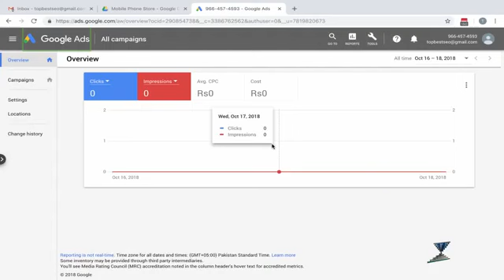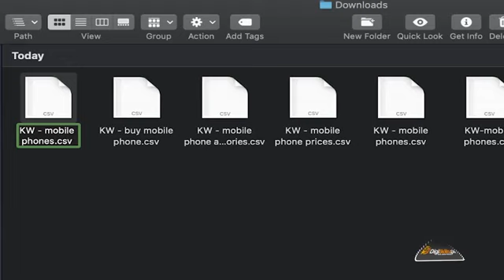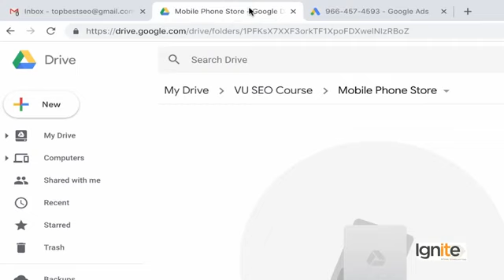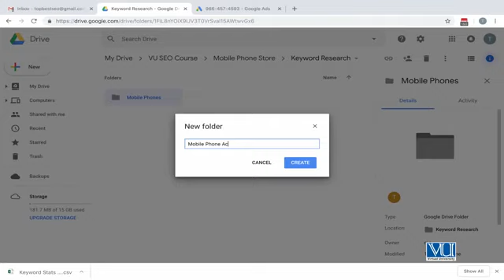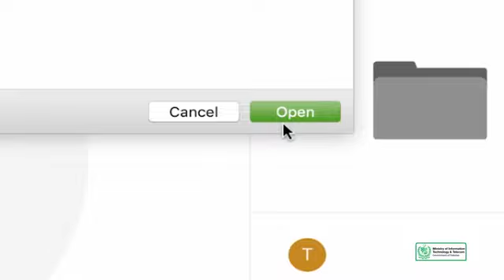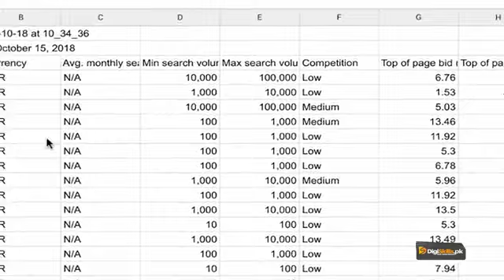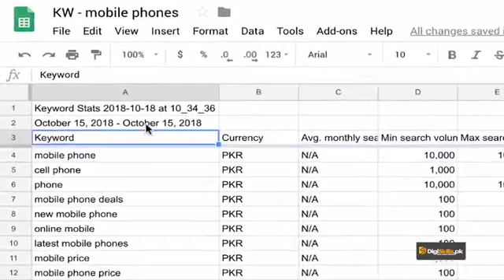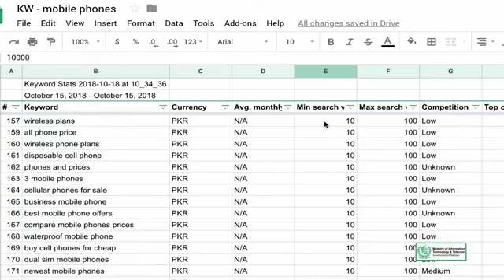SEO#34 SEO Organize your Keyword Research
Topic Brief

You will learn how to organize your keyword research data into files and folders in Google Drive.